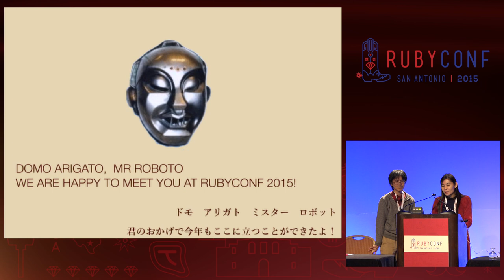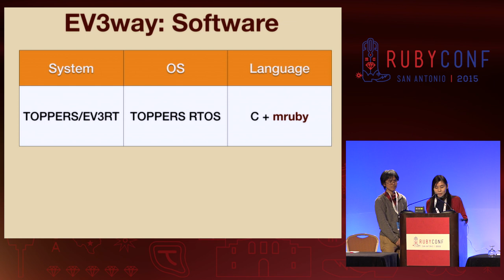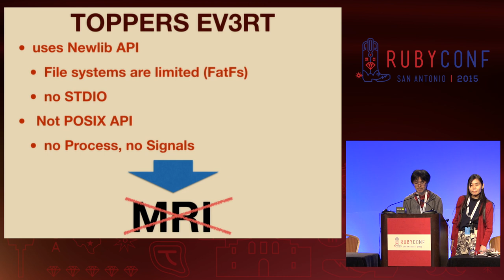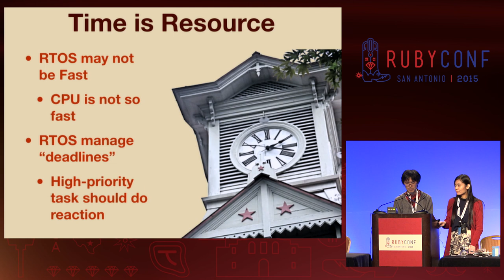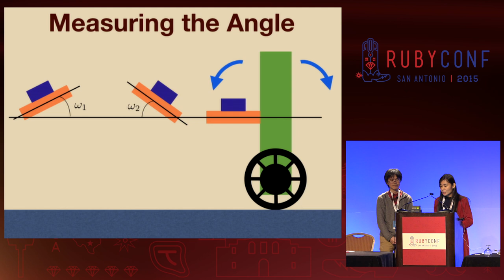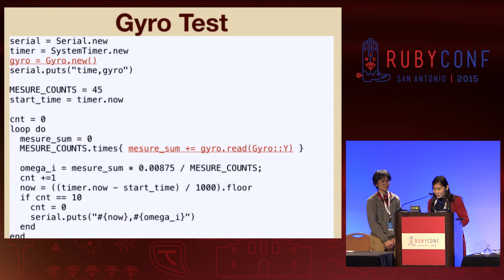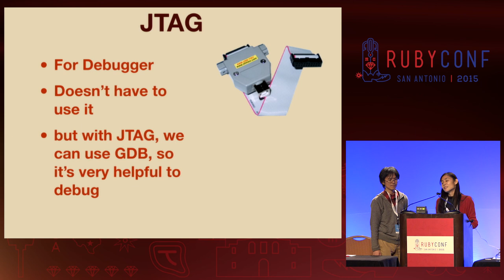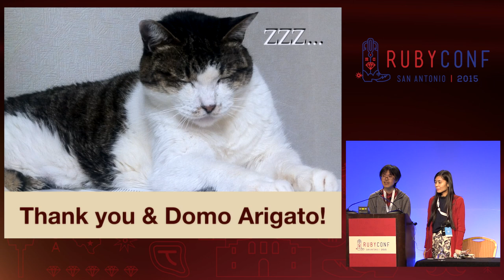RubyConf 2015 - Domo Arigato mruby Roboto by Yurie Yamane and Maysayoshi Takahashi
Domo Arigato mruby Roboto by Yurie Yamane and Maysayoshi Takahashi

Let's make a self-balancing robot with mruby!

We show inverted pendulum robots using mruby. Inverted pendulum robot is two-wheeled, self-balancing robot like Segway. A self-balancing robot usually uses C or C++ because of real time responsibility, but we try to use mruby. We show you two robots, LEGO Mindstorms EV3 version and Raspberry Pi DIY version, and describe how to make them.